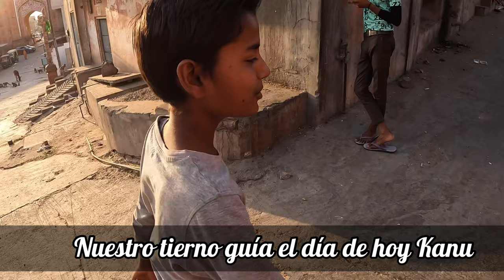Vlog 13 Visité el templo de los monos en Jaipur Rajasthan India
Hola y bienvenido a este nuestro canal enamorándome de India.

Visitamos el templo de los monos en Jaipur India, descubre con nosotros como fue esta maravillosa experiencia y que tan peligroso puede llegar a ser acercarse así a un mono silvestre.

Acompañanos en esta aventura.

Esperamos que te guste el video. Déjanos tus comentarios.
También te invitamos a ver otros videos de nuestro canal relacionados con India.

Lista de reproducción viaje a la India👇🏻